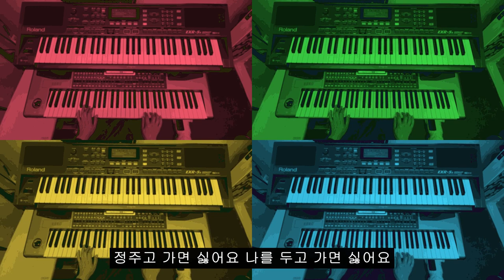그 정을 어이해요 (주현미) -- 뚜니맘(전자올겐 연주)